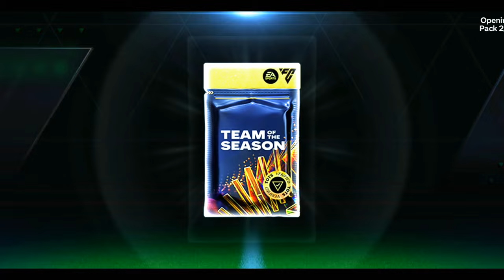I Packed { Johan Cruyff 🥵} FC Mobile 24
In this exciting video, I packed the legendary Johan Cruyff in FC Mobile 24! Watch as we dive into the thrilling moment of unboxing one of the greatest football icons. Witness the intense gameplay and get tips on how to enhance your own FC Mobile 24 experience. If you're a fan of FC Mobile 24 and love to see amazing player packs, this video is for you!